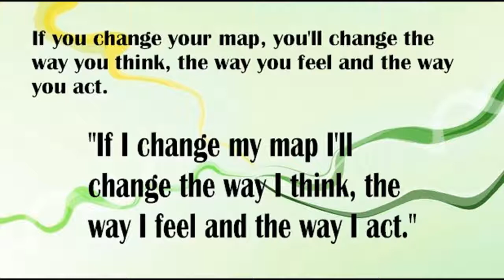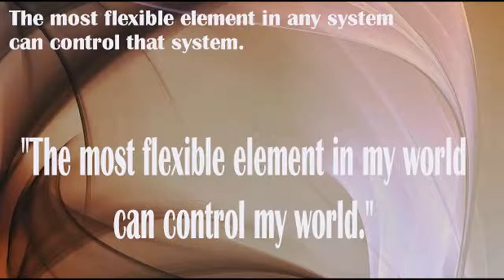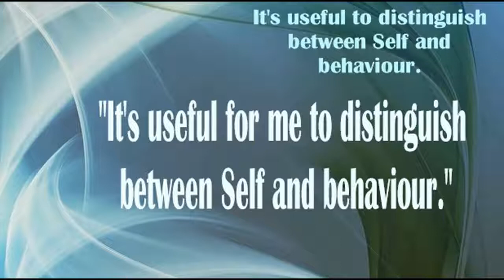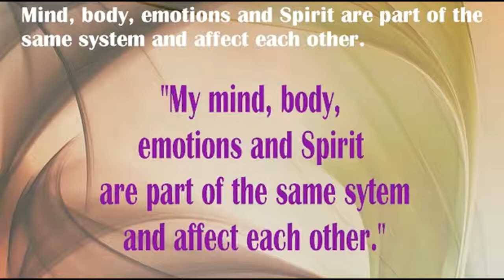NLP Neuro Linguistic Programming Presuppositions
Sit back, relax, and be amazed that you are 100% working perfectly. You are not a failure or the garbage heap of the universe. No matter what you are doing right now or have done.

I love looking over these as reminders that I AM able to have a different story I tell myself within my mind. My village of voices can clamor but I can also look at them and ask them questions.

I can access my core beliefs, and change them and redirect them.

It is possible for you to rewrite and revise any day of your life, or traumatizing event, or .

enhance happy experiences to anchor those in your life and use them as a resource.

It is possible to give your loved ones the resources and tools they may never have had access to even if they are no longer in your life. Doing this changed my perspective of my own father and my mother. I no longer think the thoughts I once did towards many people, places and things.

How did what I say or do effect a person or group of people in the way that it did? C'mon in and explore the world of creating reality with the use of NLP.

These  teachings have been accessible all throughout ancient mystery schools. Egypt, Mayan, Incan, Tribes, Cultures and Schools of Thought. Learn what they knew and studied about the Inner Self and the Invisible Self.